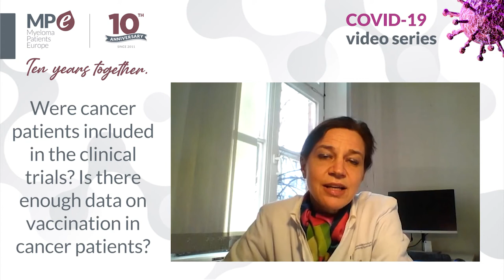MPE COVID-19 video series | COVID 19 Vaccination for myeloma patients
Dr Katja Weisel, University Medical Center Hamburg-Eppendorf, Germany, explains for Myeloma Patients Europe (MPE) updates on the current approved vaccines in Europe and how they affect to myeloma and AL amyloidosis patients.